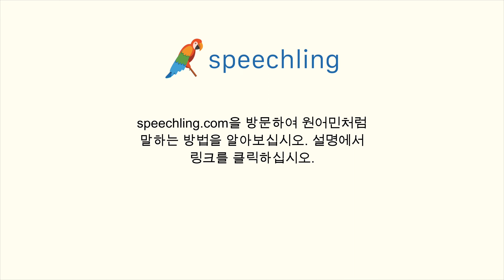포르투갈어로 "무엇을 사고 싶어요?" 말하는 법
남자 목소리 :
O que você quer comprar?

남성 음성 번역 :
무엇을 사고 싶어요?